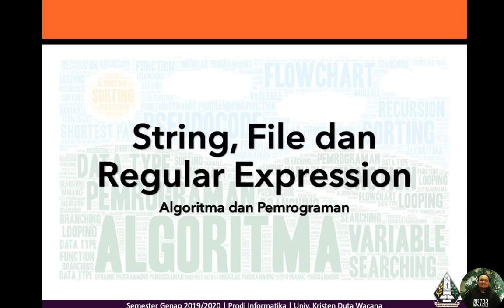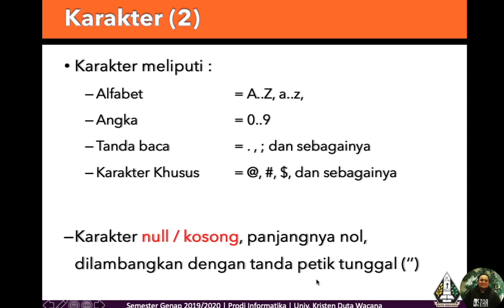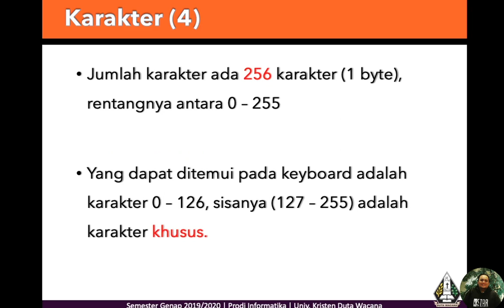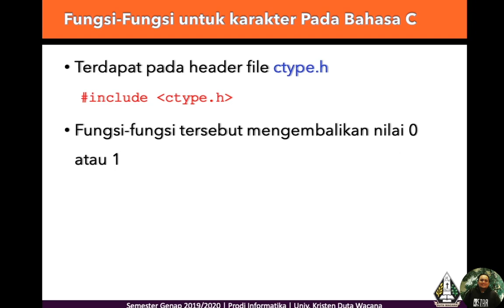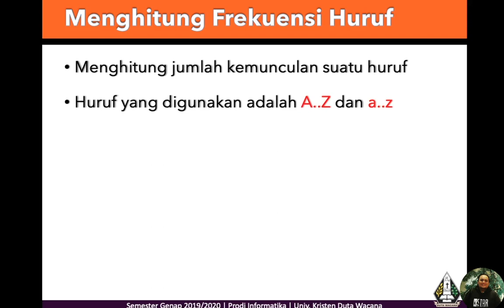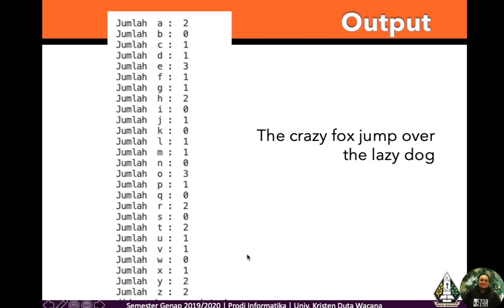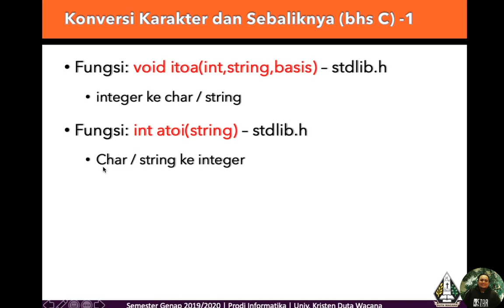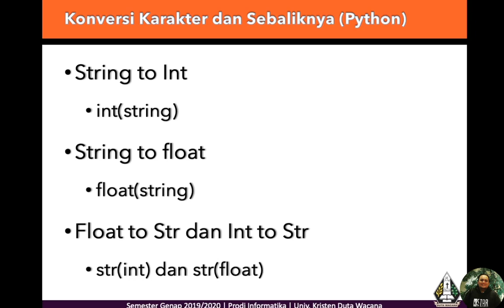String, Files, RegEx - #1 Karakter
Seri Belajar Algoritma dan Pemrograman
"String, File dan Regular Expression"